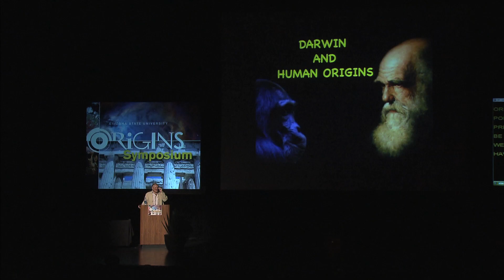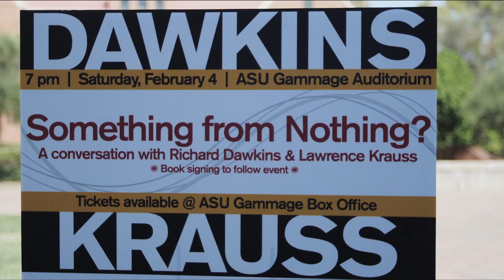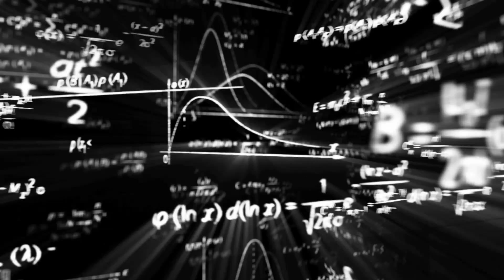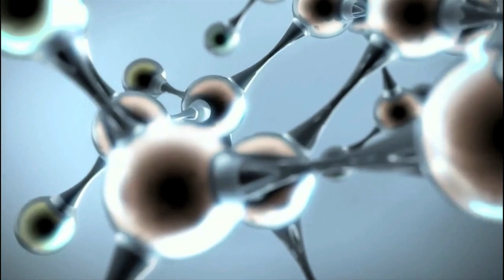The Origins Project: 5 YEAR RETROSPECTIVE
Celebrate five years of Wonder with the Origins Project at our Great Debate: Transcending Our Origins: Violence, Humanity, and the Future.

The evening was moderated by Lawrence Krauss.

The first panel, The Origins of Violence, features Steven Pinker, Richard Wrangham, Erica Chenoweth, Adrian Raine, John Mueller and Sarah Mathew discussing the development of violence from the brain to world war, followed by a Q&A.

The second panel, the Origins of the Future: From Medicine and Synthetic Biology to Machine Intelligence, featuresRichard Dawkins, Craig Venter, Kim Stanley Robinson, Esther Dyson, Eric Horvitz, George Poste and Randolph Nesse discussing the origins of the future, followed by Q&A.

Get the most recent updates from the Origins Project by following us on Facebook /ASUOriginsProject and Twitter @asuORIGINS.

Video by Black Chalk Productions.